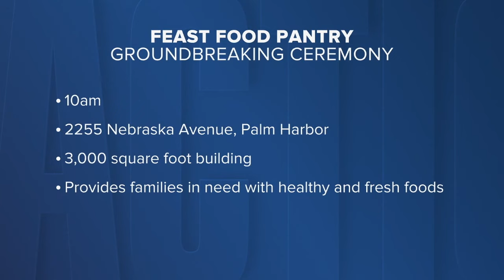ABC Action News Latest Headlines | February 5th